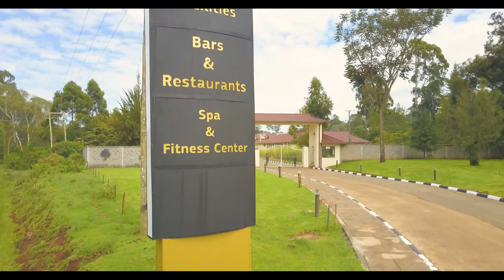THE PANARI RESORT NYAHURURU -The drone aerial view is Beautiful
Welcome To Panari Resort Nyahururu thast is 0.8 miles from the centre of Nyahururu TOWN.The Resort offers impeccable services and all social amenities to invigorate travellers around the world.